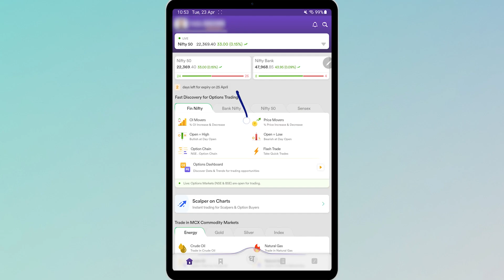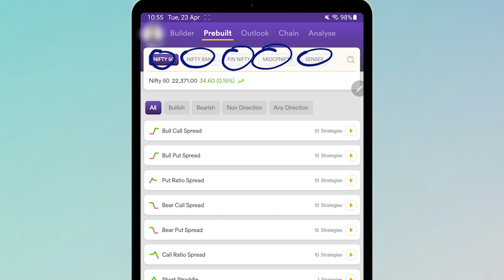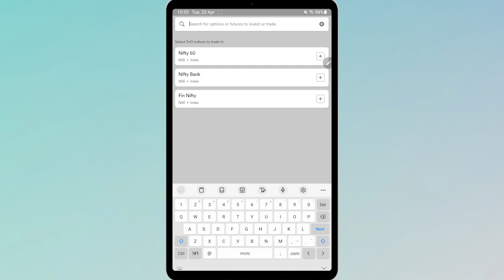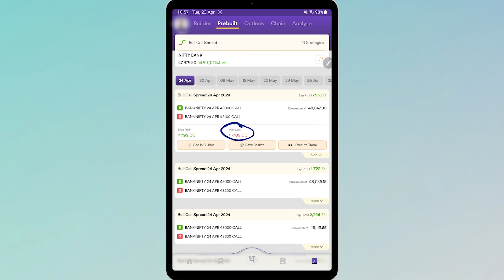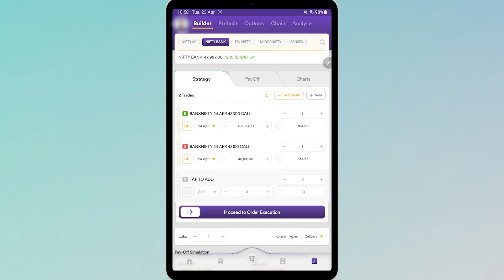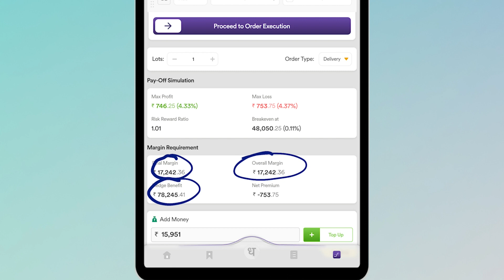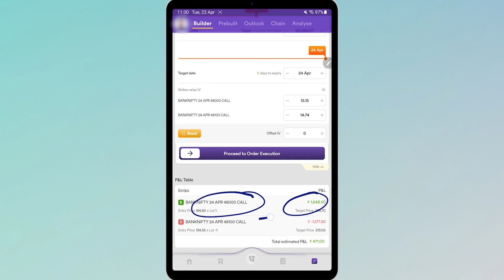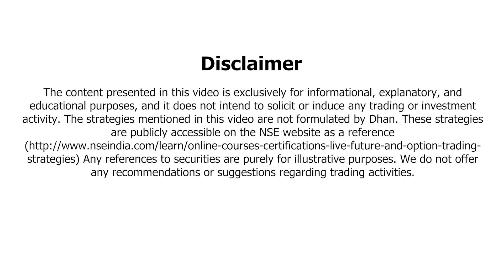Pre Built Option Trading Strategies Kya Hai aur Kaise Use Kare?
Understand what is Pre Built Strategies in the Dhan application. Get to know how pre built strategies are used in Dhan application. Dhan has created these pre-designed and pre-tested strategies that are readily available for investors to use in the financial markets. Also, Dhan has created these strategies based on various market indicators, technical analysis, and specific trading rules.